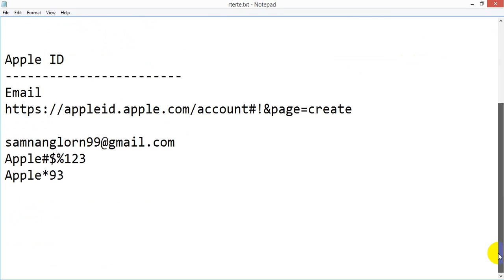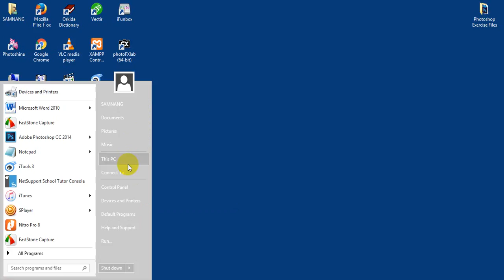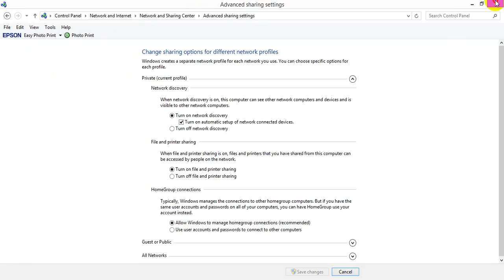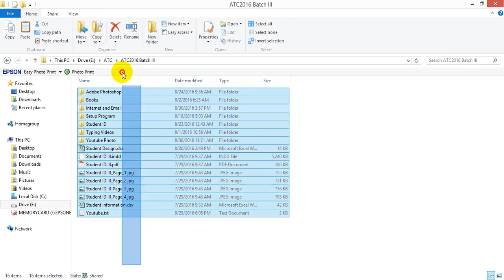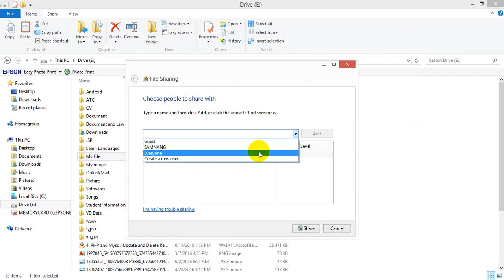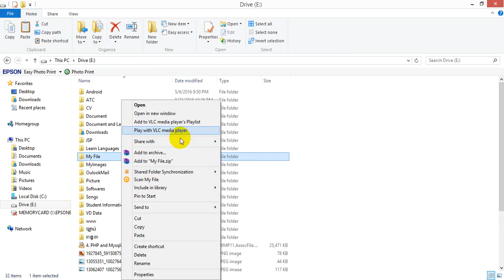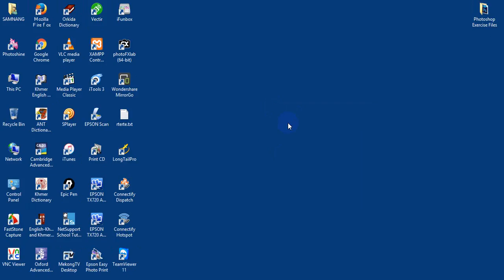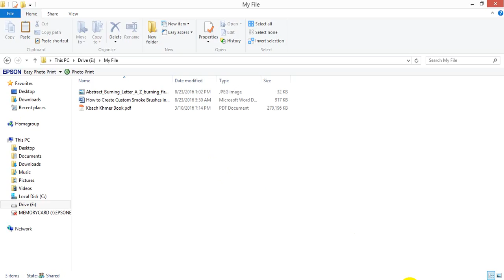13. File Sharing - Khmer Computer Knowledge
Khmer Computer Knowledge is a channel that provide you about computer knowledge in Khmer langledge. In this channel I will teach you about Graphic Design and Video Editing Softwares.

In this video tutorial, you will learn How to use internet and email, how to create and use email, send email, check email(receive email), connect it to mobile phone, How to create social network and the other options that related to internet.